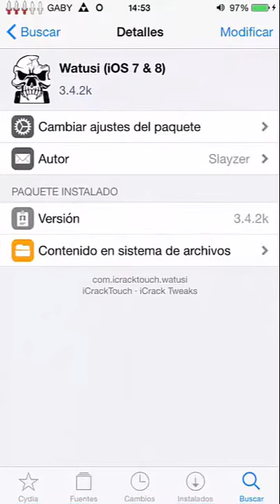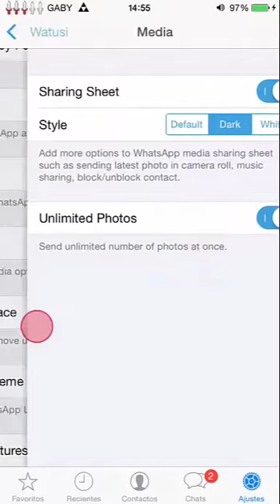Watusi modificacion/ampliacion de Whatspp en iOS [Cydia Tweak]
un gran complemento para nuestra aplicación de Whatsapp